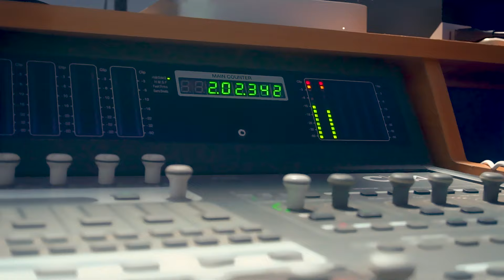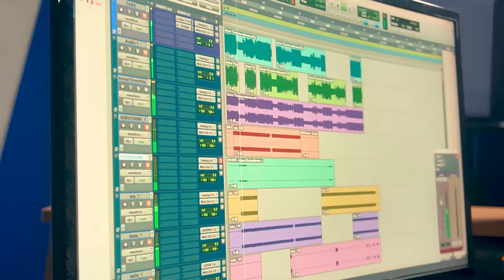Thiruvona Thakrithi | തിരുവോണ തകൃതി | Onam Special Song | Anwar Sadath | Millennium Videos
Watch Thiruvona Thakrithi | തിരുവോണ തകൃതി | Onam Special Song | Anwar Sadath |  Millennium Videos

Producer : Sunil Kumar K
Lyrics : Geetanjali S Kumar
Singer : Anwar Sadath
Programing : Dominic Martin
Engineer : Shaji Joosa
Mix & Mastering : Vijeesh M Unity
Studio : Sound O' Clock TVM, Unity